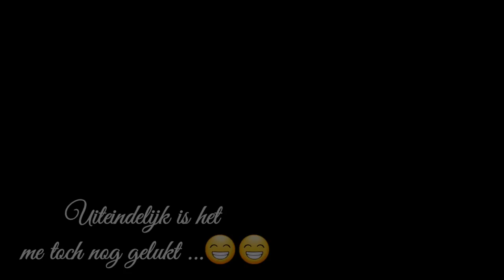Marlous Vlog #44 - Naar de kapper, Optreden Staphorst, Zingen met mijn mannies, Miljoen views!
Bedankt voor het kijken naar mijn video! Vond je het leuk?

Contactgegevens:👇
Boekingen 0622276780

Postadres:👇
M E Oosting
Wilhelminastraat 18
9541 AP Vlagtwedde